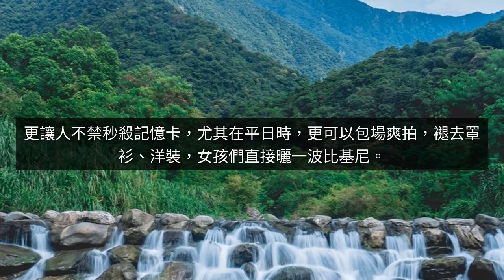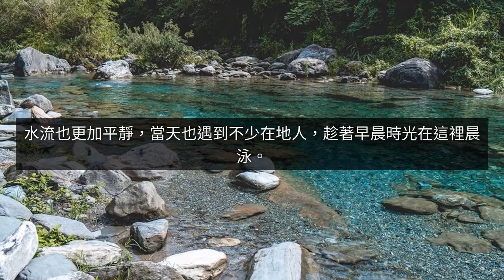【花蓮景點推薦】在地花蓮人夏日消暑勝地，爽泡蒂芬尼綠溪水池